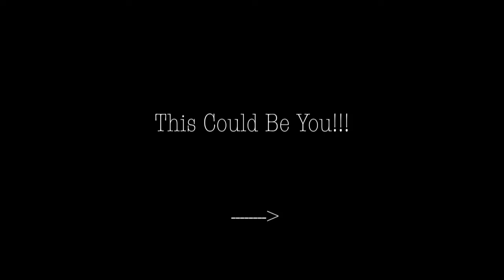12 18 19